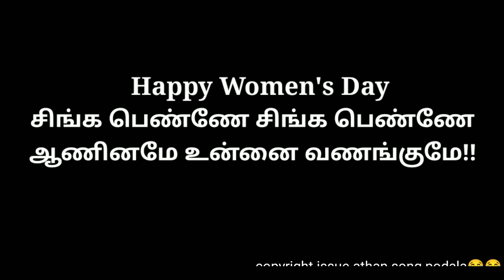பெண்களை பற்றிய உளவியல் உண்மைகள் | Some truth about Women | Tamil | Flop Creation